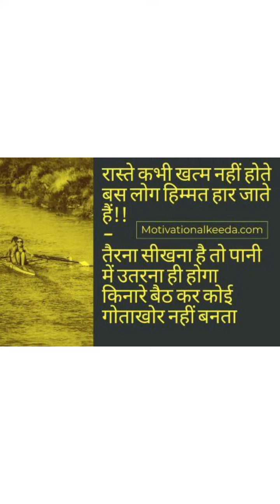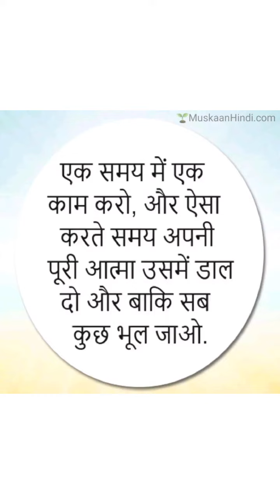एक बार देख लिया तो दुनिया की कोई ताकत आपको कामयाब होने से नहीं रोक सकती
Once you see, no power in the world can stop you from being successful.